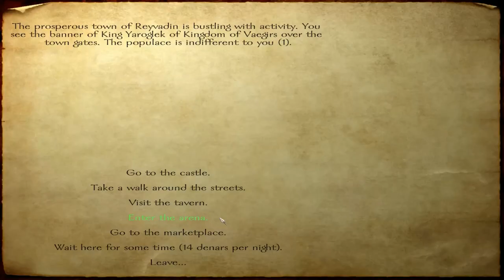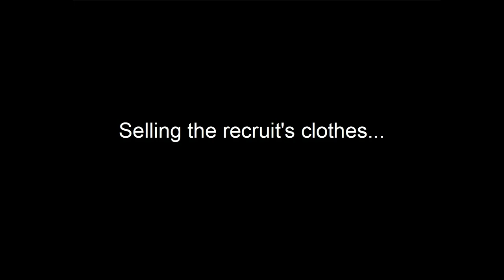Mount and Blade - S1E18 - Not Bunduk's Day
The bandits never end, so more renown for Marcus.